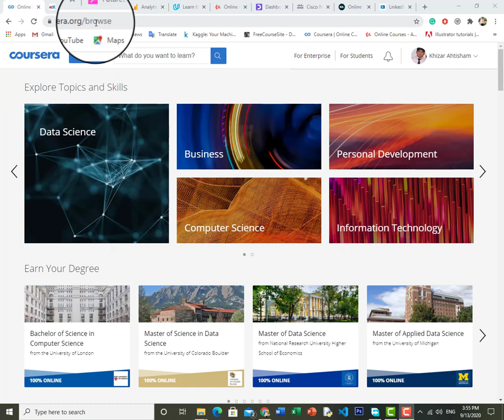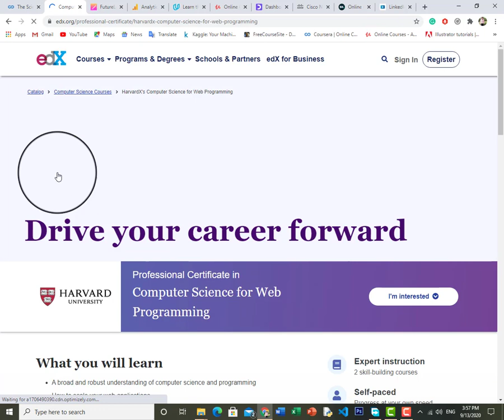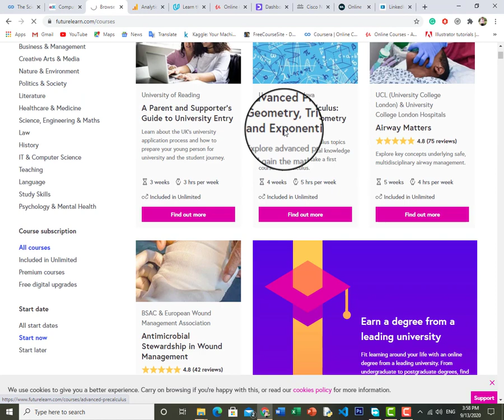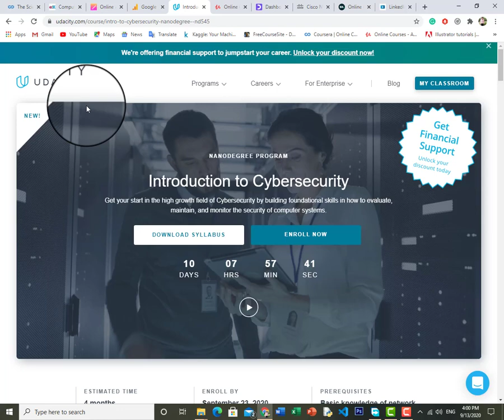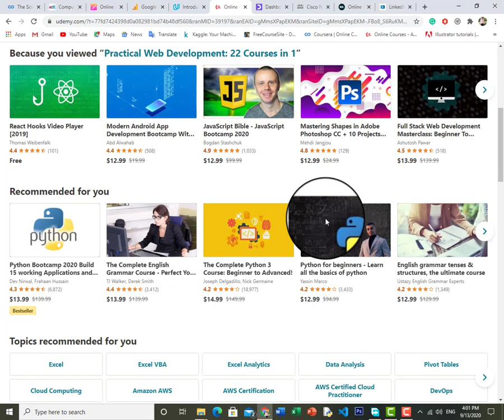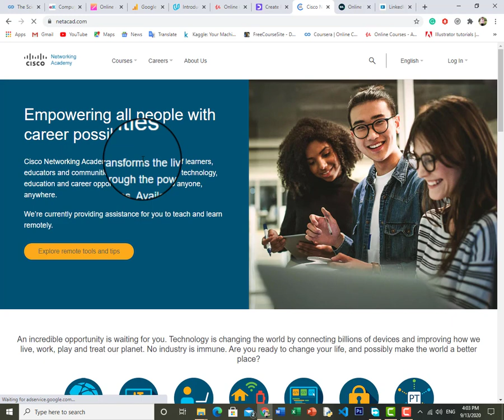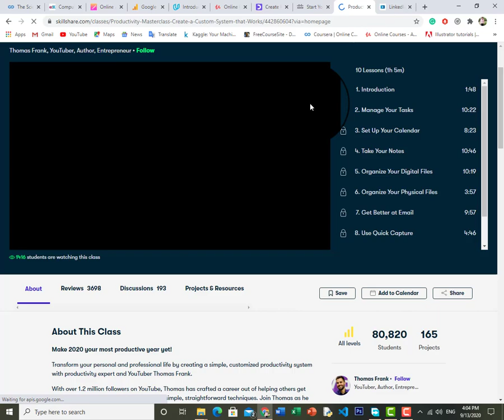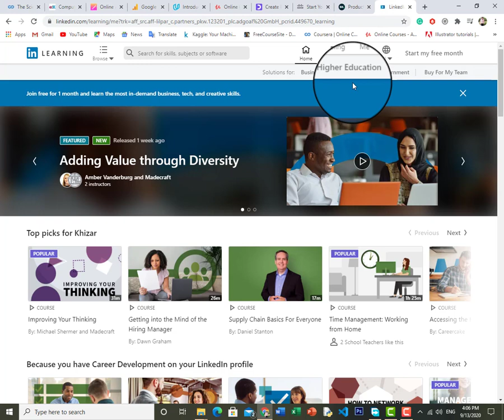10 BEST ONLINE LEARNING SITES 2020 | Free Online Courses & Paid Online Courses | Best all the Time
10 BEST ONLINE LEARNING SITES 2020 | Free Online Courses & Paid Online Courses | Best all the Time

Daily Teachings Channel

How to do voice typing in mobile| voice to text| google voice typing| speech recognition

How to do voice typing in Urdu in mobile| Voice typing | voice to text | voice recognition

How to convert image to text in mobile | text recognition | picture to text

How to make PowerPoint presentation | Learn PowerPoint presentation | MOS | MS PowerPoint

How to generate QR Code in MS Office, Word, PowerPoint, Excel | QR code | Create QR code | MOS

How to remove a picture background in MS Office | Background remover | Photo background remove